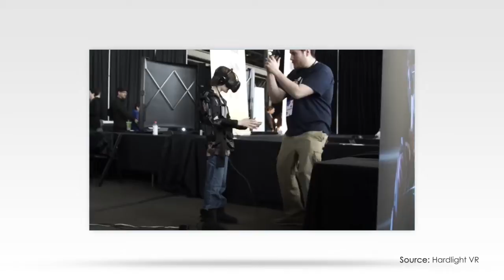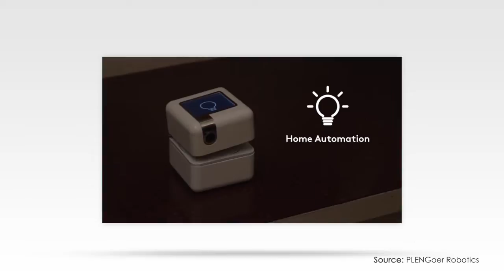阿凡达机器人与R2D2助手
终于有阿凡达套装了，戴上VR可以让你完全置身游戏中，私人口袋机器人可以像R2D2 一样协助你，所以通过今天的行业一栏了解更多吧！